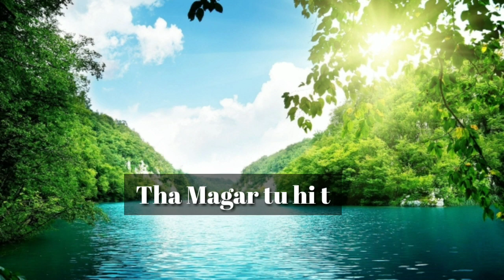Ye zameen jab na thi Whats app status videos 2019 | Naats status videos 2019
Naveed writes Naveed iqbal
jumma mubarak wishes
jumma mubarak 2018
jumma mubarak in urdu writing
jumma mubarak gif
jumma mubarak duas

Malik ul mulk lashareeka lahoo
Wahadahoo laa ilaahaa illaahoo
Yeh zameen jab na thii yeh jahaan jab na thaa
Chaand suraj na thay aasman jab na tha
Raaz-e-haq bhi kisi per ayaan jab na tha
Tab na tha kuch yahaan tha magar tu hee tu
Sana bashar k liyeah bashar sana k liyeah
Tamaam hamd sazawaar hai khuda k liyeah
Ata k samnay yarab khata ka zikar he kya
Tu ata k liyeah hai bashar khata k liyeah
Kiyoon piyaa ibn-e-haidar nay jaam-e-fanaa
Khaal khichwai tabraiz ne kiyoon bhala
D

ye zameen jab na thi lyrics in urdu
allah hoo lyrics translation
allahu allahu lyrics urdu
allah hoo allah hoo lyrics owais raza qadri
allahu allahu naat lyrics in urdu
tere hi naam se har ibtada hai lyrics
allah hoo nooran  lyrics meaning
allah hoo